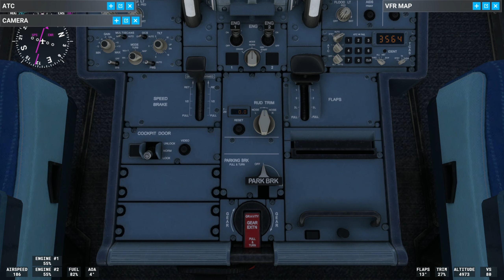Indigo A320 Take-off Calicut To Mumbai Gameplay Microsoft Flight Simulator Part 1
Microsoft flight simulator Calicut To Mumbai Gameplay spiderman marvel gaming #2022 #2023 microsoftflightsimulator gaming #2024